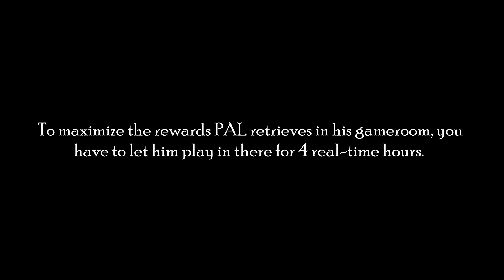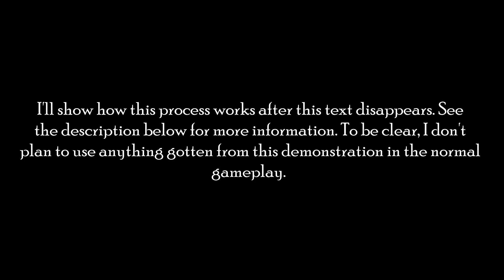Anachronox Complete Walkthrough Part 25: Preparation for Limbus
In this walkthrough, I'm completing Anachronox on Way Too Hard Mode. Following is a list of everything I plan to accomplish:

- Beat the main story
- Complete as many side quests as possible
- Photograph all Anachronox Symbols
- Photograph all Red Bipidri
- Collect all TACO's
- Initiate as much NPC dialogue/conversation as possible
- Anything else I may have missed for 100% completion. :)

In this episode, I complete some small miscellaneous tasks before gathering my party to embark to Limbus.

I want to give a shoutout to the author(s) who wrote the walkthrough for this game on the Strategy Wiki. The information/strategies there was/were used extensively in this walkthrough. Use this link to access the contents